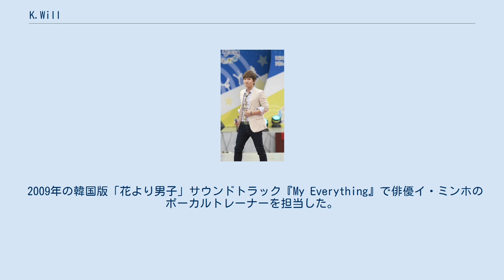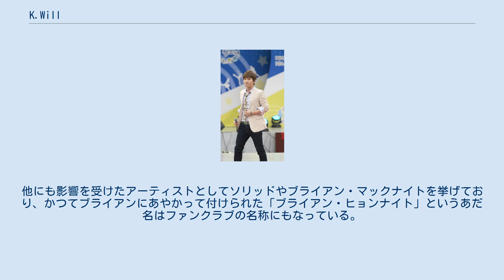K.Will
K.Will（ケイウィル、케이윌、1981年12月30日 - ）は、韓国の男性歌手である。
京畿道出身。
本名はキム・ヒョンス。
 大学を中退して歌手の道に進み、アカペラグループやガイドボーカル、ボーカルトレーナーを経た2005年にドラマ「このろくでなしの愛」主題歌『夢(Dream)』（パク・ジニョン作詞、パク・ジニョン、パン・シヒョク作曲）を担当する。
 2007年3月にパン・シヒョクプロデュース、パク・ジニョン作詞・作曲の『左側の胸（왼쪽 가슴）』で正式デビューする。
秘蔵曲を提供したパクはK.willについて「才能・努力・個性の三拍子が揃った今まで私が待っていた歌手だ」とその才能を絶賛した。
デビュー当時につけられたあだ名は「男マライア・キャリー」であった。
 2008年12月発売の『Love119（Feat. MCモン）』がヒットする。
 2009年3月に発表したミニアルバム『涙ぽろぽろ』収録曲『少女、愛に出会う』では少女時代のティファニーとデュエットで共演した。
タイトル曲の『涙ぽろぽろ』のMVには同じく少女時代のユリが出演した。
 大学2年の時に入隊したが、肩の脱臼が原因で4級公益勤務要員に配置された。
 東方神起のデビュー曲『HUG』にコーラスで参加している。
 2009年の韓国版「花より男子」サウンドトラック『My Everything』で俳優イ・ミンホのボーカルトレーナーを担当した。
 バラエティ番組「週刊アイドル」において、公表身長は178cmだが、実際は176cmであると告白した。
ただし、司会者が計測した数値は174.5cmであった。
 ボーイズIIメンに強い影響を受けており、アルバムのカセットテープが切れるほど聴き込んでいる。
他にも影響を受けたアーティストとしてソリッドやブライアン・マックナイトを挙げており、かつてブライアンにあやかって付けられた「ブライアン・ヒョンナイト」というあだ名はファンクラブの名称にもなっている。